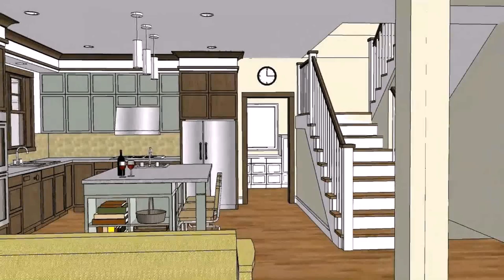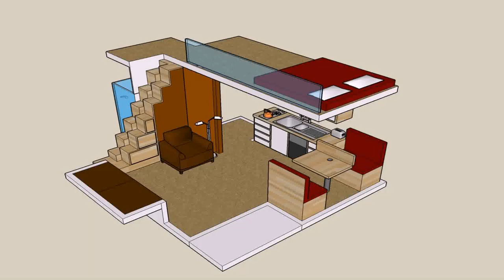Small Home Plans With Open Floor Plan (see description)